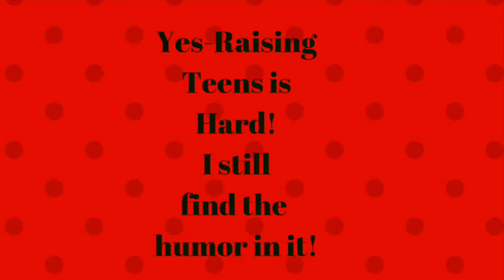Son Put in Wrong Math Class-Double Check Your Kid's Schedule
Don't trust the school to ensure your child is in the right classes or taking the correct levels.  Parents need to take responsibility for our kid's education.